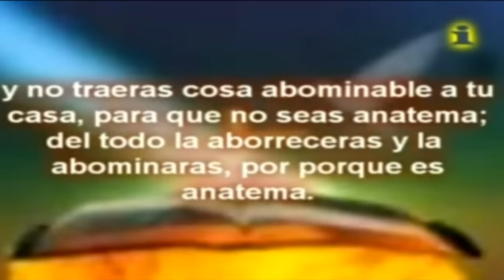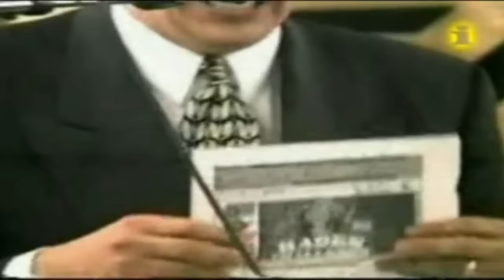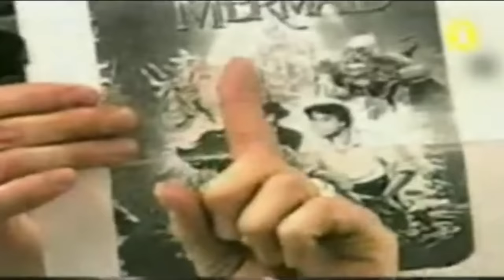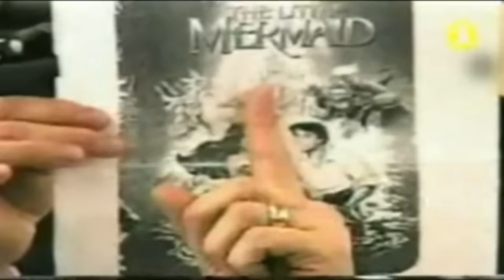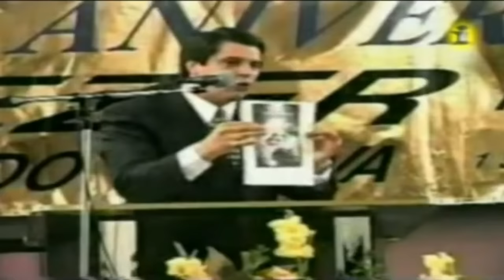Josue Yrion - No Traerás ANATEMA a TU CASA - Predicaciones cristianas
Aquí se saca a la luz, las artimañas y los engaños perversos del maligno que  son utilizados para que la gente no se salve.